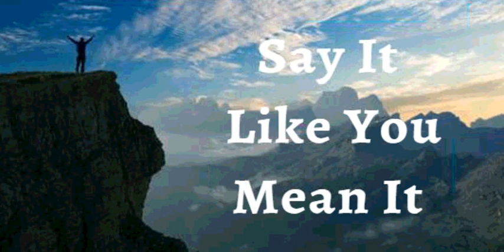12th June 2023 Say It like You Mean It (Audio in Gujarati)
12 જૂન, 2023
વિશ્વાસ ઘોષણા
હું જાહેર કરું છું કે, હું વિશેષ, અસાધારણ અને અલૌકિક છું. હું સરેરાશ નથી! મને વૈવિધ્યપૂર્ણ બનાવવામાં આવ્યો છે. હું એક પ્રકારનો છું. પ્રભુએ બનાવેલી બધી વસ્તુઓમાંથી, તે મારામાં અત્યંત આનંદ લે છે. હું પ્રભુની શ્રેષ્ઠ કૃતિ છું, તેમની સૌથી કિંમતી સંપત્તિ. હું મારું માથું ઊંચું રાખું છું, એ જાણીને કે, હું સર્વોચ્ચ પ્રભુનો બાળક છું, જે તેમની ઉત્તમ છબી અને સમાનતામાં બનેલો છે. આ મારી ઘોષણા છે.
મારું જીવન, આરોગ્ય, કુટુંબ અને નાણાકીય બાબતો મારા વિશેના ઈશ્વરના શબ્દને અનુરૂપ છે. મારા જીવનનો દરેક ભાગ પ્રભુના શબ્દ સાથે સુસંગત છે. પ્રભુ ઈસુ મારા જીવનનો પ્રકાશ છે, અને ઈસુનું જીવન મારા આત્મા, મન અને શરીર દ્વારા સંપૂર્ણતામાં ચમકે છે. આમીન.

હું જે પણ ઈસુના નામ પર બોલું તે થશે જ (યોહાન ૧૪:૧૩)
હું મજબૂત છું. (એફેસસ ૬:૧૦)
હું તંદુરસ્ત છું. (૧ પીટર ૨:૨૪)
હું ધન્ય છું. (એફેસસ ૧:૩)
હું સમૃદ્ધ છું. (૨ કરિંથ 8:૯)
હું શક્તિશાળી છું. (યશાયા 40:29)
હું અભિષિક્ત છું. (1 યોહાન 2:20)
હું મુક્ત છું. (૧યોહાન ૮:૩૬)
હું પ્રભુનો વિશ્વાસી છું. (માર્ક ૧:૧૧)
હું એક અવિભાજ્ય બીજ છું. (લુક ૮:૧૫)
હું મારા પ્રભુના ઘરમાં સારી જમીન પર રોપાયો છું. (સ્તોત્ર ૯૨:૧૧)
હું મારા ઈશ્વરની વાડીમાં નારિયળના ઝાડની જેમ ફુલુફાલું છું. (સ્તોત્ર ૯૨:૧૨)
હું પ્રભુમાં તાજા લીલા વૃક્ષો જેવા છું. (સ્તોત્ર ૯૨:૧૪)
હું વૃદ્ધાવસ્થામાં પણ ફળધારક રહીશ. મારા પાન કદી નહિ કરમાય. (સ્તોત્ર ૯૨:૧૪)
ઈસુના નામમાં વસ્તુઓ હંમેશા મારા માટે કામ કરી રહી છે. (રોમ ૮:૨૮)
✝️મેં તમામ પ્રકારના વ્યસનો (દારૂ, નિકોટિન, ડ્રગ્સ), ખાવા-પીવાનું, ટેક્નોલોજી, મીડિયા, વિલંબ, ગપસપ, આળસુપણું, અતિશય, બળજબરીપૂર્વકની ખરીદીઓ અને પ્રભુની આજ્ઞાપાલનમાં તમામ પ્રકારના ભોગવિલાસ લીધા. જેમ ઈસુ છે, તેમ હું પણ છું.
ઈસુની જય.